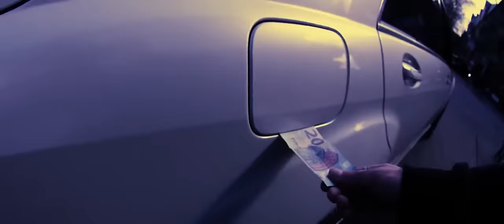LX & Maxwell - Mercy Mercy (prod. Jambeatz)